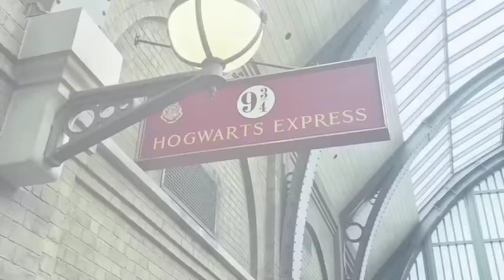ORLANDO VLOG - DAY 3